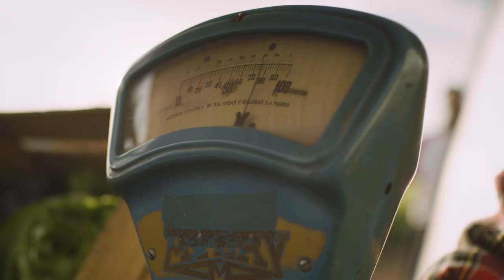THE HIRING CHAIN performed by STING | World Down Syndrome Day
Lead Vocal: STING
(Sting appears courtesy of Cherrytree/A&M Records)

Client: CoorDown
Agency: SMALL - New York
Music Composing, Arranging and Production